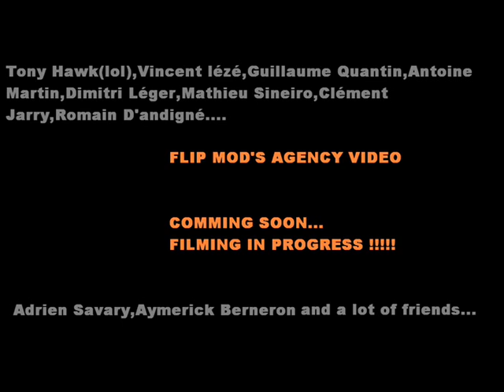First trailer FLIP MOD'S AGENCY vidéo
YEAH YEAH YEAH! FUCK FUCK FUCK!